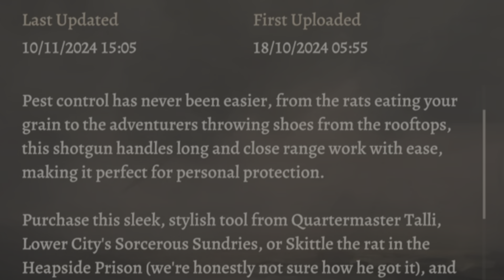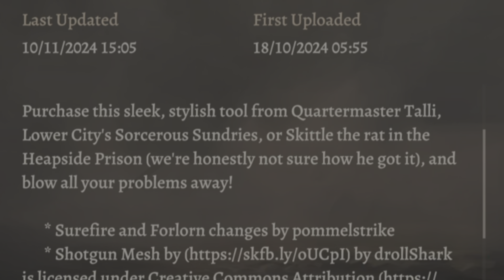Evelyn's Sweetheart (Baldur's Gate 3: Console Mod Review)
In this video, I dive into a unique mod for *Baldur's Gate 3* that adds a shotgun to the game, with a twist! The primary fire of this weapon is treated as a heavy crossbow in terms of mechanics, blending classic fantasy with modern firepower. Watch as I explore how this mod impacts combat, its effectiveness in battle, and whether it truly enhances the gameplay experience. If you’re a fan of *Baldur's Gate 3* and enjoy creative mods that shake up the traditional fantasy RPG formula, this is one you don’t want to miss!

Timestamps:
0:00 Introduction
2:00 Shotgun explanation
3:30 Fast Forward
4:10 Quartermaster Talli
5:30 Party creation
7:50 Battle commenced against Marcus
9:09 Isobel’s Fate
15:10 Cutscene
16:15 Outro / Subscribe